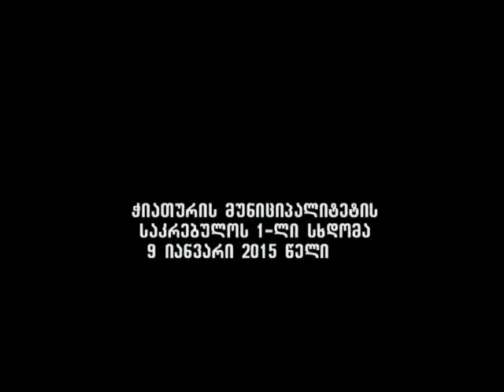09 01 15 ჭიათურის მუნიციპალიტეტის საკრებულოს სხდომა -იმერვიზია